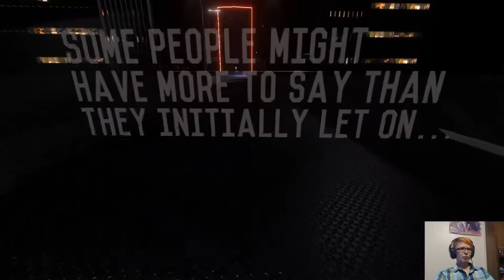Searching for a Ticket (OffPeak)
Welcome to offpeak, a free game with amazing music.